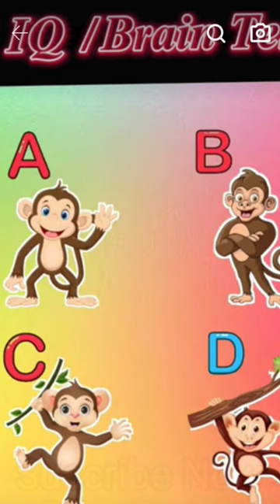Iq Test/Brain Test|Balveer Cartoons|🤣😋tmkoc